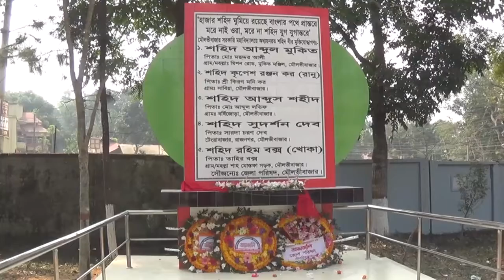Moulvibazar govt collage movie mkantho com shazahan